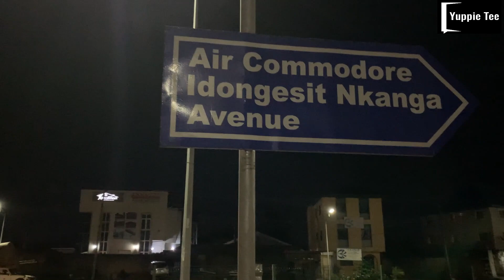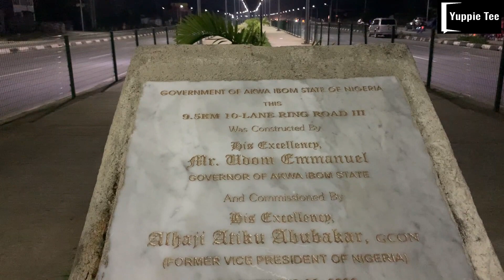This is Uyo, Akwa Ibom State at Night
Step into the enchanting realm of Uyo, Akwa Ibom Ibom State by night and witness the city's captivating beauty that iconic a cityscape looking like a Dubai.

Experience a breathtaking display of vibrant lights, modern architecture, and a lively atmosphere that comes alive as the sun sets.

Join us on a mesmerizing journey through the night, showcasing Uyo's brilliance and undeniable charm after dark. Prepare to be awe-inspired by the sheer grandeur and allure of Uyo, a city that truly dazzles in the moonlight."

Other interesting videos:
Why Akwa Ibom State, Nigeria Is The Cleanest City In Africa